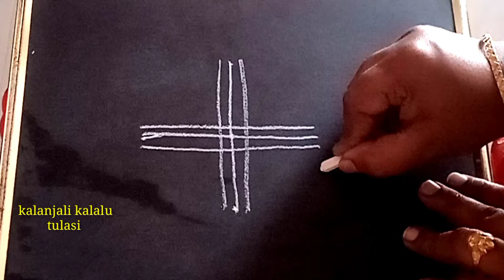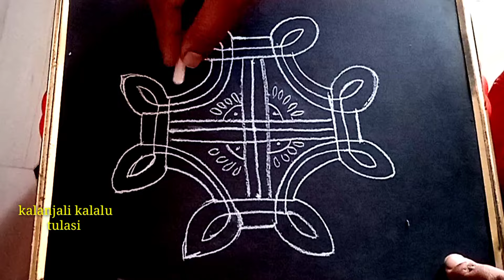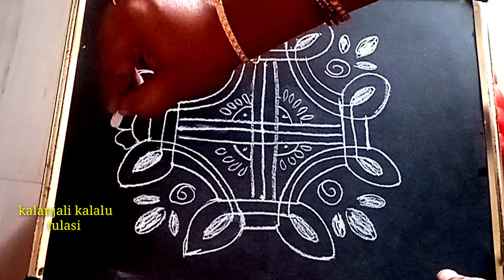ధనుర్మాసం ముగ్గు || గీతల ముగ్గు || నెల గంట ముగ్గు || Dhanurmaasam muggulu